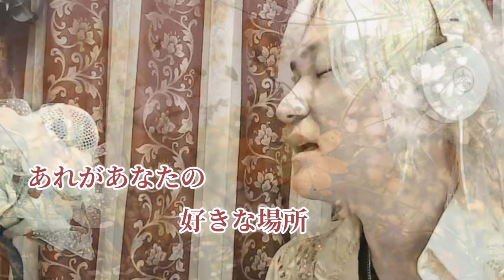秋の気配／オフコース／小田和正 Cover by やなせひろみ